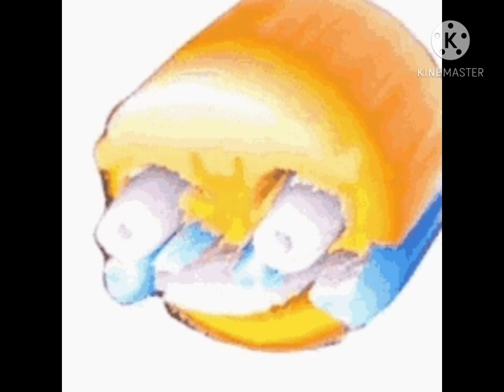read desc for a meme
0:00 you walk down the stairs
0:03 you fall
0:09 you keep banging Ur head
0:17 it's really long
0:24 Ur in mario 64